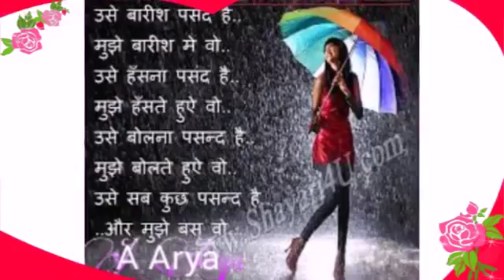DBM and BC Teams